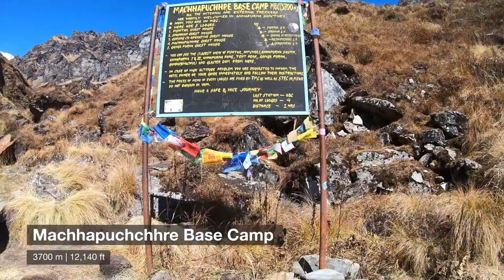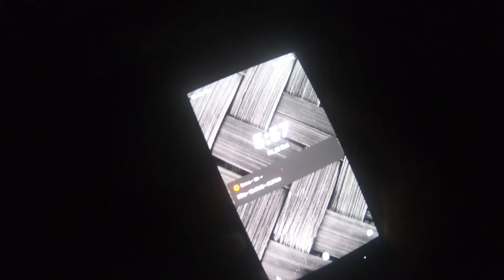Annapurna Base Camp Trek | Nepal Himalayas | Episode 02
Starting point: Dovan (2505 m)
Ending point: Chhomorong (1950 m)
Date: 25th October 2019
Distance covered: 41 Km
Gross altitude gain: 3100 m

The day when I hiked for the longest distance in the Annapurna Conservation Area. I was so happy to cross the 40 Km mark on Strava. All thanks to Kal Campbell and Guy Noury.

I had always started my day with the sunrise in the Annapurna circuit. It was for the first time that me and Kal started our trek at 05:10 am from Dovan (2505 m). The idea was to speed hike to the base camp as we were not carrying our rucksacks with us. We left almost everything in the dormitory room in Dovan. The starting trail was a gradual hike through the forest. We crossed the hamlet called Himalayan (2900 m) and Deurali (3200 m) by 07:00 am. The sun finally came up and we could see the whole region lit up gradually.

We met Guy Noury (the strongest guy on the Annapurna circuit in my opinion) who was about to start his trek from Deurali (3200 m). I felt really happy and excited seeing him and then all 3 of us starting walking together.

We could hear choppers flying in and out of the gorge every 10 minutes. Since Guy Noury is a defence personnel in the Canadian army we came to know that these were NOT the rescue choppers. They were carrying people/clients to the Annapurna base camp from Pokhara. This last segment of the Annapurna base camp trek is the most exciting one, the moment you take the last left turn towards the base camp you see the mighty Annapurna South (7219 m) welcoming you. I was one huge mountain standing right in the centre of the valley.

The Annapurna base camp is situated at an altitude of 4100 m and there are 4-5 guest houses to stay there at night. This trek is one of the MOST POPULAR treks in Nepal. It is quite easy and shorter trek than other high altitude treks in Nepal. After hiking for around 2 hours it was Selfie time. We sat at the base camp for a while observing choppers flying in and out. A ride from Pokhara to ABC would cost around 300 USD. The chopper drops you at the Annapurna Base camp, you stay there for 45 minutes and then fly back in another chopper. In my personal opinion, the sound of the blades was just brutally killing the silence of the base camp. Guy offered me a cold drink and after sharing few stories we started back towards the Machapuchare base camp (3700 m).

The Annapurna South (7219 m) and the tallest of all Annapurna I (8091 m) are both connected by a ridge. If you go 50 meters ahead of the base camp in the direction of the mountain then you could see small crevasses, icefall sections and if you stay quiet then you could hear the sound of loose rocks falling down the fragile scree slopes nearby. Don't forget to look back at the beautiful fishtail mountain (Mt. Machapuchare) from the ABC. It looks really beautiful.

The Machapuchare Base camp (3700 m) is more or less just a signboard. In contrast to the famous ABC there are no prayer flags or flags around the board. I didn't even realize that we just crossed the MBC (Machapuchare Base camp) while going towards ABC (Annapurna base camp) until Guy and Kal told me about it. I think the Machapuchare is one of the most beautiful mountains in Nepal. I saw it for the first time from the window of a bus in Pokhara.

We don't know when are we going to see each other but we are definitely going to cherish the memories for a lifetime and the pictures will keep refreshing those memories from time to time. I am glad that I met these mountains goats (as Guy Noury describe speed hikers). :D

We checked in the ACAP check post in Chhomoorong at 06:00 pm in the evening and celebrated with cold drink and beer at our stay in Chhommorong. Kal and Guy left the very next day for Pokhara and I started hiking towards the last trek which I wanted to do in the Annapurna Conservation Area called as the 'Mardi Himal Base camp trek'.

The suspension bridge was a sharp memory for me as this is was the point from where we took different paths on the next morning (26th Oct 2019).

The Annapurna base camp gave me a bag full of memories. I have started loving the ideology of travelling and hiking alone as it kind of positively forces me to interact with other people. I think it is the biggest advantage since you get to meet and understand people from different walks of life.

Strava data for the day. It was all very tiring, knee breaking but a day full of memories. I was really happy covering such a long distance on foot.

All three of us had a one mile smile on our faces when we saw the beds in the hotel and after eating lots of food we all slept like a baby.